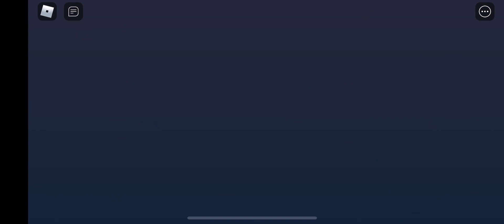Roblox - Goofy Runners [Level 1 to 4] - part 1 -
☟︎I we’ll explain description down there!!☟

Roblox goofy runners you can fine the game by copying the link or Searching…